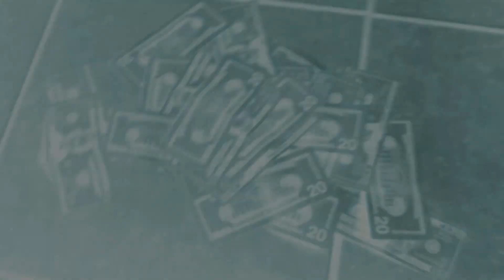Drop Get It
"Drop" is a dominican-american rapper whose real name is Jackie Gutierrez born 8 of April 1985 in Providence, RI. He can be found on all 600 major online retailers all platforms worldwide you can follow up on Google news from hip-hop articles surfacing the web to get a better understanding of who Drop is. You can follow Drop on all social media @the_realdrop!

promo of all new video get it coming soon